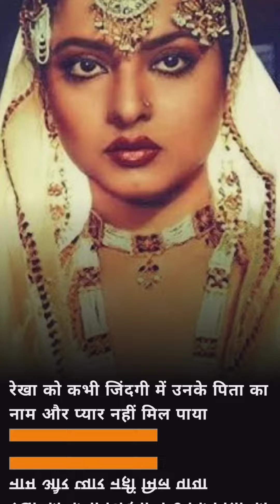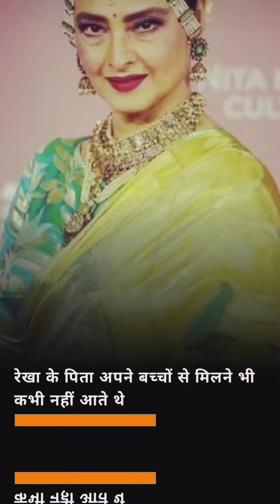आखिर रेखा ने क्यों की थी सुसाइड की कोशिश? @बॉलीवुड मसाला @वायरल न्यूज़ हिंदी फिल्में